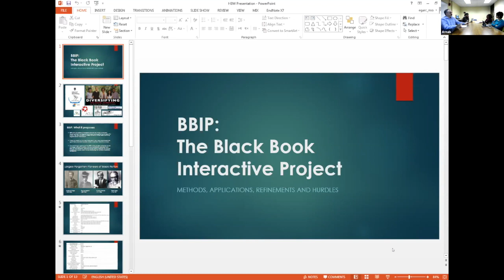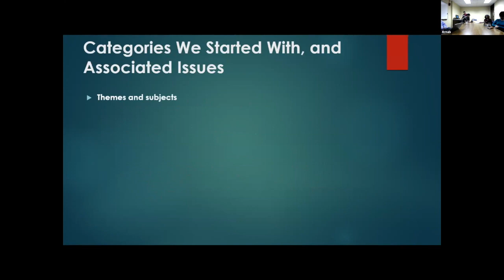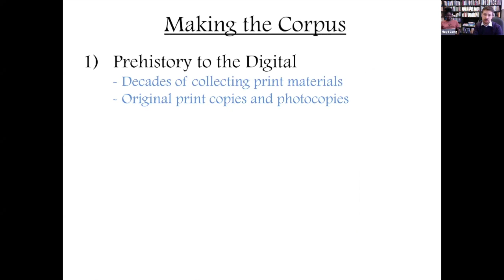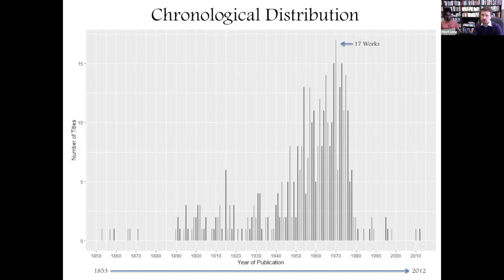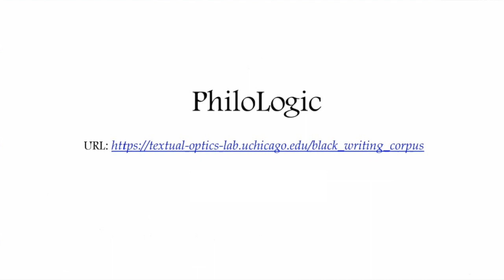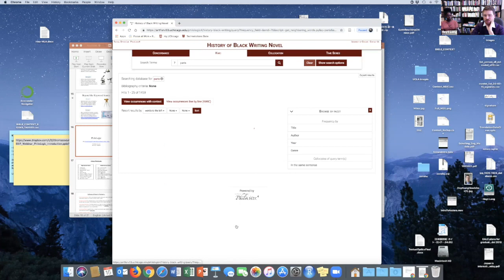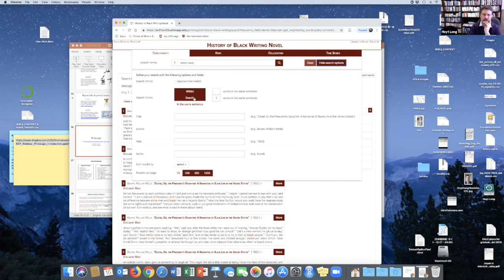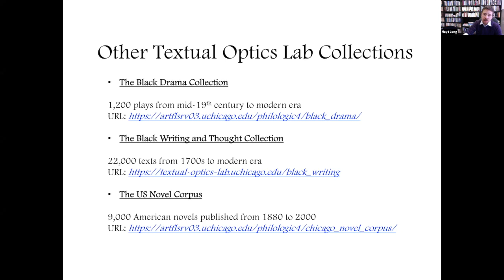Intro to HBW Novel Corpus & PhiloLogic with Hoyt Long and Arnab Chakraborty (BBIP Webinar: 2/5/2019)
The Black Book Interactive Project (BBIP) - part of the University of Kansas's History of Black Writing project (HBW) - is a digital archive of over 7,000 Black-authored texts. It launched in 2010 and has received funding from KU, the National Endowment for the Humanities (NEH), the American Council of Learned Societies (ACLS), and the Andrew Mellon Foundation. PhiloLogic, a searchable online metadata platform from the Textual Optics Lab at the University of Chicago, powers BBIP's HBW Novel Corpus.

These webinars are part of BBIP's Extending the Reach Scholars Program: a series of live event digital humanities webinars conducted by BBIP community partners and advisors that inform and support the scholars’ work.

Hoyt Long is an associate professor of Japanese Literature at the University of Chicago. He is the author of On Uneven Ground: Miyazawa Kenji and the Making of Place in Modern Japan (2012) and publishes widely in the fields of media history and cultural analytics. He co-founded the Chicago Text Lab with Richard Jean So and currently co-directs the Textual Optics Lab, which focuses on creating large-scale, multi-lingual text collections and developing tools to explore them. Recent publications include “Race, Writing, and Computation: Racial Difference and the US Novel, 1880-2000” (Journal of Cultural Analytics, 2019) and “Self-Repetition and East Asian Literary Modernity, 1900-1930” (Journal of Cultural Analytics, 2018). He is currently finishing a book manuscript, "Figures of Difference," that reframes the history of modern Japanese literature through quantitative methods and their capacity to reason about differences across multiple scales.

Arnab Chakraborty is a visiting lecturer in English at Birmingham-Southern College. He specializes in American and global environmental literature of the 20th and 21st centuries, with a focus on nonhuman representation and ethics. His research studies ethical assumptions and attitudes that inform nonhuman advocacy in fiction and expands definitions of environmentalism that include global, postcolonial, and indigenous perspectives. His teaching interests include contemporary international fiction, theoretical and fictional approaches in the fields of animal studies, posthumanism, and postcolonial ecocriticism, as well as speculative fiction.